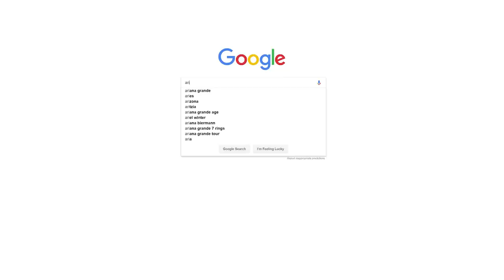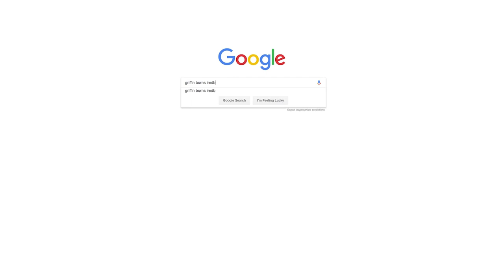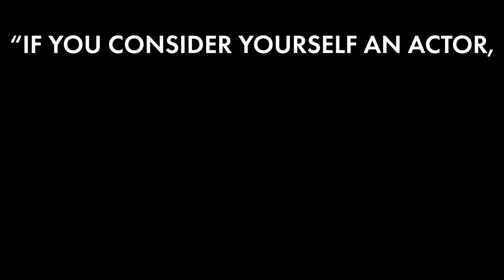Do You NEED Acting School to be an Actor? | How to Act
In part one of this two-part series, I ask eight working actors their thoughts on the importance of acting school and whether or not you should major in theater. We also discuss if professional training is required to be an actor, what kind of training helps the most, and THE MOST IMPORTANT thing they have learned as an actor.

In part two of Ask an Actor: We discuss their biggest regret, and what they would have done differently if they could start their career over again.

Actors (in order of appearance):
Brian Unger- It’s Always Sunny in Philadelphia, The Daily Show (@thebrianunger)
Will Westwater- Max and Me, Methadone, American Grit (@WillyDubz)
Alexandra Daniels- Mothers & Daughters, Salem (@alexandra_wren)
Luke MacFarlane- Killjoys, A Shoe Addict’s Christmas
Arisce Wanzer- Strut, Fish Tank (@ariscestocrat)
Griffin Burns- Final Fantasy XV, Yo Kai Watch, Fire Emblem Heroes (@itsmegriffinburns)
Gregory James Cohan- Dynasty, Blue Bloods, The VelociPastor (@gregcohan)
Michael Nardelli- Dark Web, Revenge, Circle (@thenardelli)
Eugene Kim- Adam Ruins Everything, WoW, Sleeping Dogs, Destiny (@eugenesamkim)

My main camera
Ring Light
Umbrella Lights
Manfrotto Tripod
Manfrotto Tripod Head
iPhone Tripod
“The Money Book for the Young Fabulous & Broke”

Channel art and custom sign by: @its.me.andiee

Will Westwater 2019

Taking agency of your acting career, one step at a time.  meisner cbs  film courage